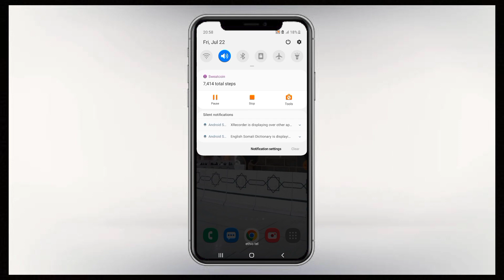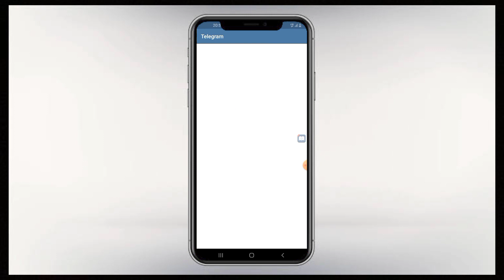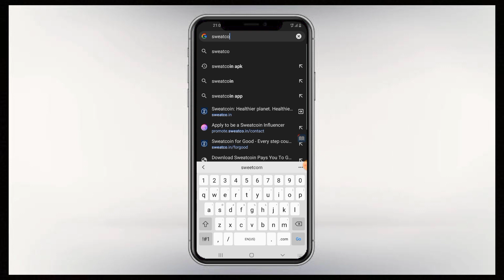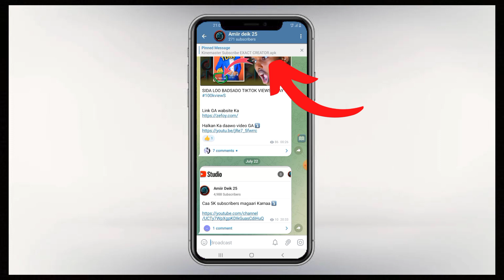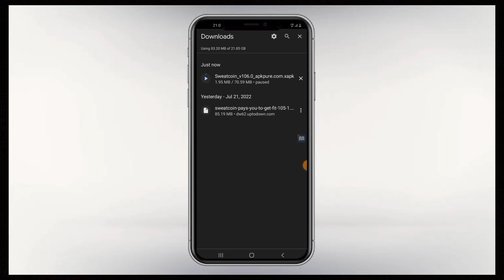Sweatcoin sida loo soo dajiyo hab fudud